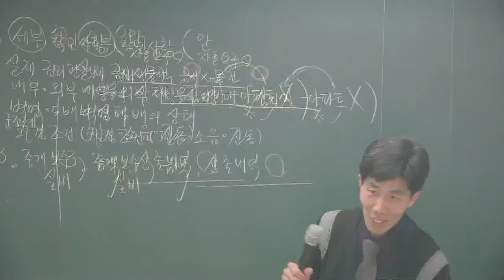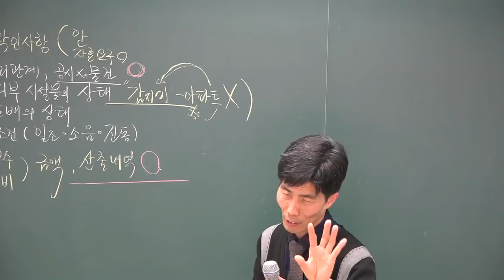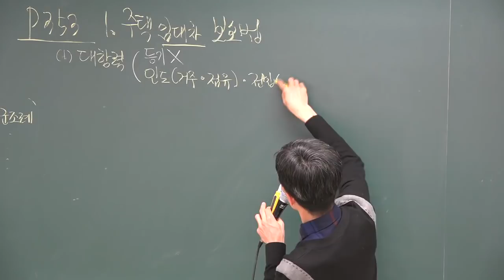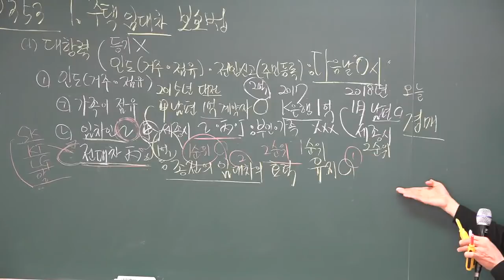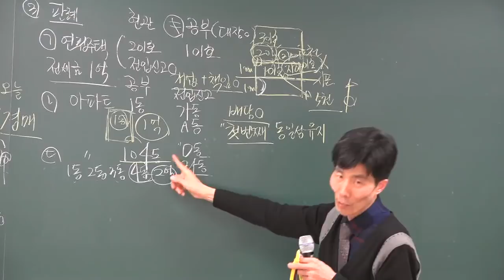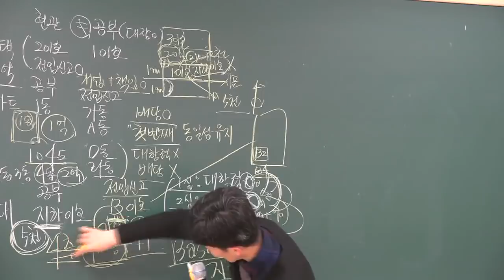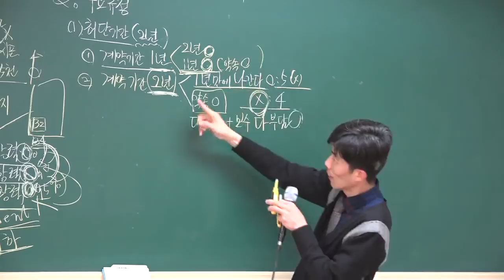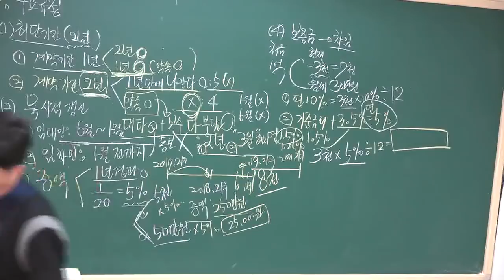[공전무] 2018년 공인중개사법 기본이론 2-26